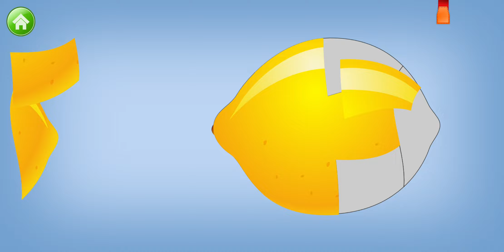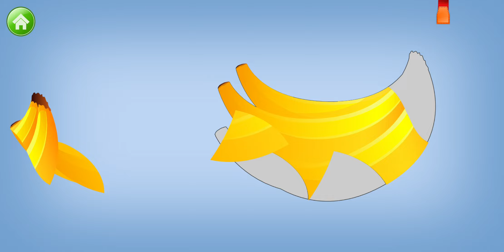ANIMALS AND FOOD PUZZLE